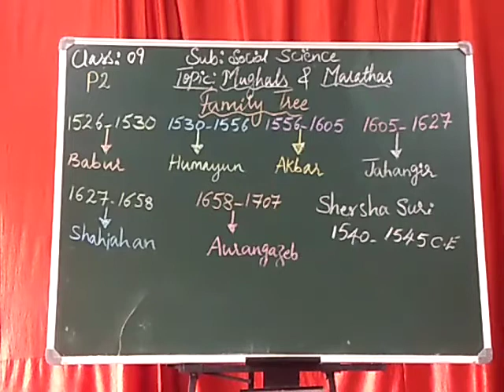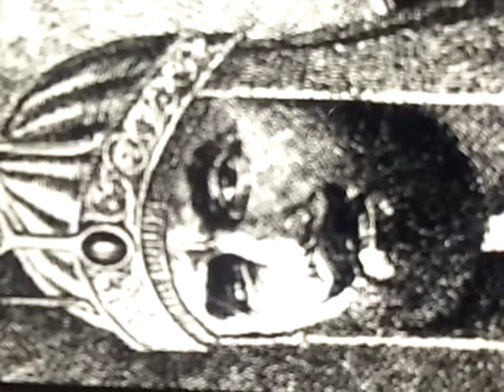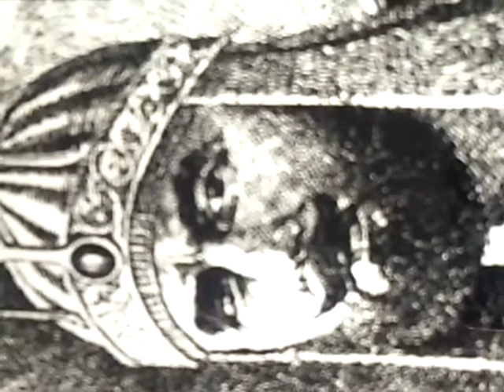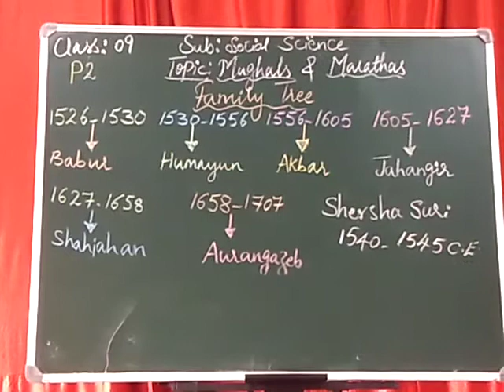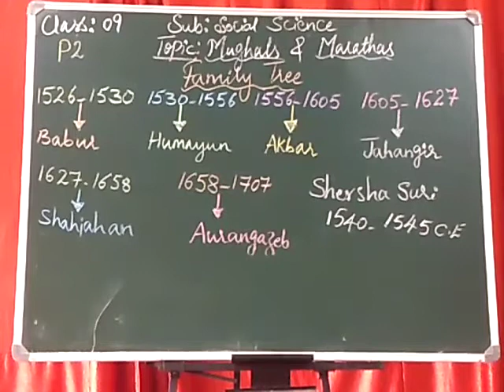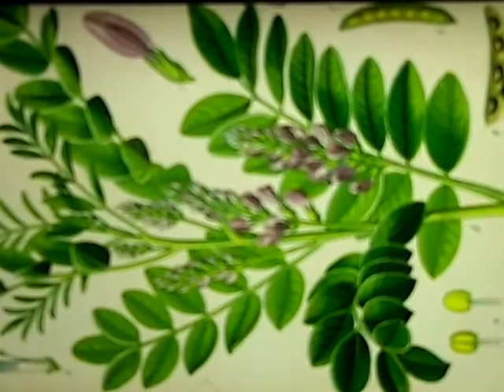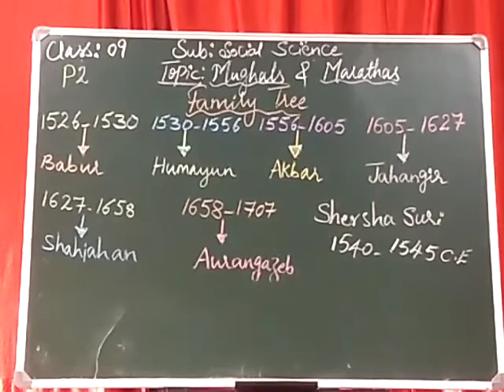STD IX, SUBJECT -SOCIAL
TOPIC : MUGHALS AND MARATHAS - PART 2